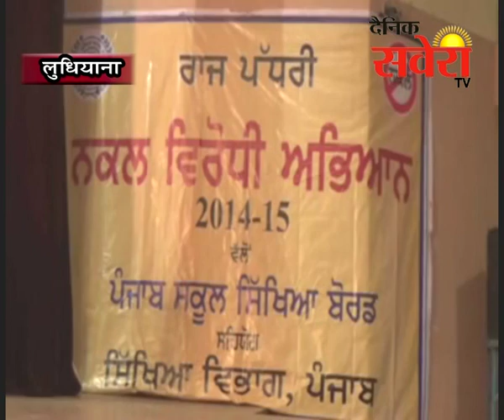लुधियाना में जोनल स्तर का नक़ल विरोधी समागम का आयोजन किया गया